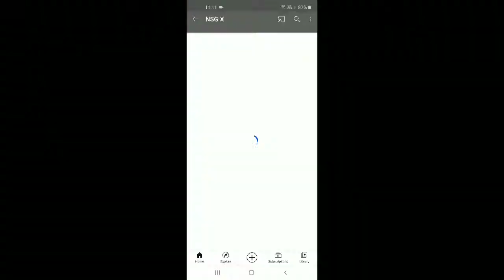pawri Ho Rahi Hai 200 Subs🤩Thank You.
About Myself :
Hi guys I am Rajdeep.
A gaming Youtuber.
I play games like FF,Minecraft COD,e.t.c.
This is a family friendly channel every one can watch this channel in different rooms.
Pls show your support to this channel :)
YouTube Started - 31st December 2019
Favourite game-Garena Free Fire.
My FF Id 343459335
Guild-71149268

1K - 🔒

CONFIGURAĆION PRFECTA para SAMSUNG A3,A5,A6,A7,J2,J5,J7,S5,S6,S7,S9,A10,A20,A30,A50,A70//FreeFire

24KGoldn - Mood❤ ( Free Fire Highlights )

Loud Volume Spy Like JamesBond007 Level Up to 60.

Ingnore tags